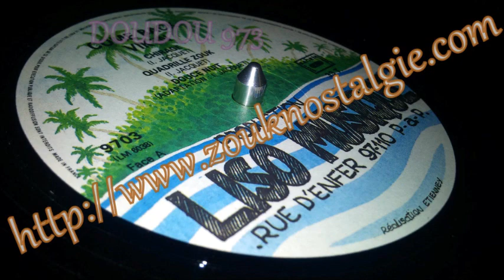VIK'IN ( Very International Kadence In ) Noel aux Antilles 2 1986 Liso Musique (LM 6038) DOUDOU 973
Voici un extrait de l album de VIK'IN ( Very International Kadence In ) intitulé Come back sorti en 1986
Je ne peux malheureusement pas vous dire avec exactitude qui figure sur cet album et qui fait quoi car j ai perdu la pochette d origine ...
C est TANYA SAINT VAL qui est a l origine du nom du groupe et qui l a proposé a Mr Servais Liso et aux autres membres du groupe
Avec TANYA SAINT VAL , FRED AUCAGOS , GILLES FLORO .